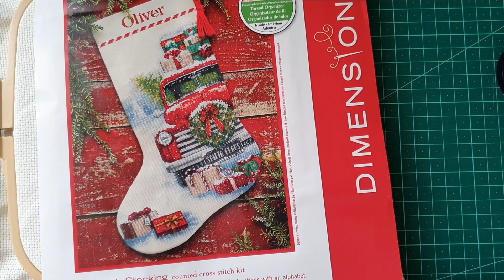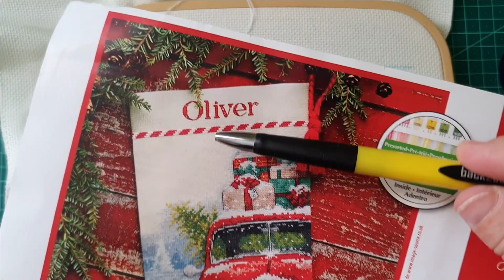21 - 21 Августовский ВЛОГ: вышивка, путешествия, марафон завершения проектов.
Видео обо всём:
- Вышивальные процессы, как продвинулась за первую половину августа.
- Завершённые вышивки.
- Первоотшив по схеме Ольги Tinker Bell Девочка-пчёлка, группа Мастерская Вышивальная сказка
- Сталактитовая пещера Сорек, Израиль
- Парк орхидей Утопия, Израиль